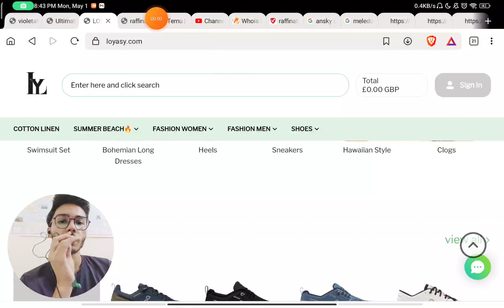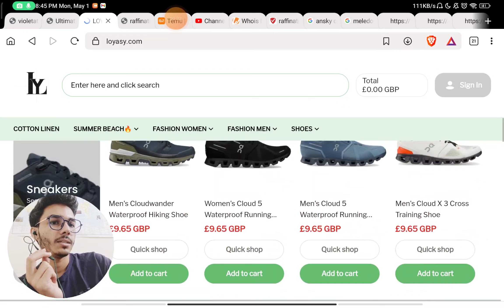Loyasy com Reviews | is Loyasy com Scam ?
Timestamps -

0:00 - Loyasy.com Reviews
0:45 - is Loyasy.com Scam